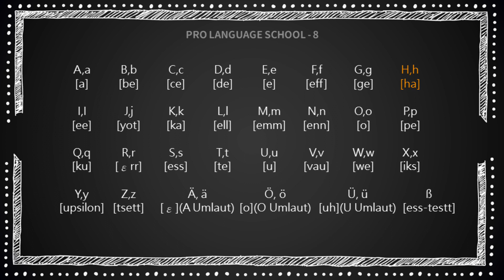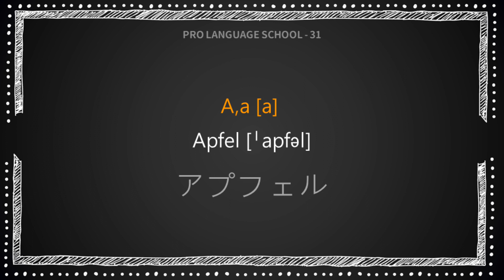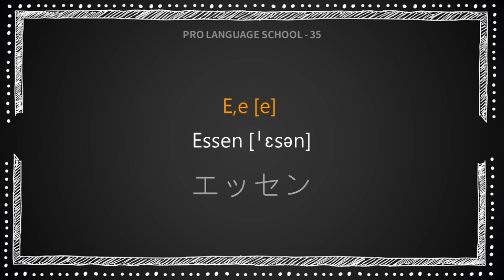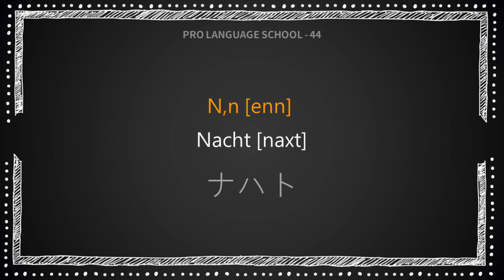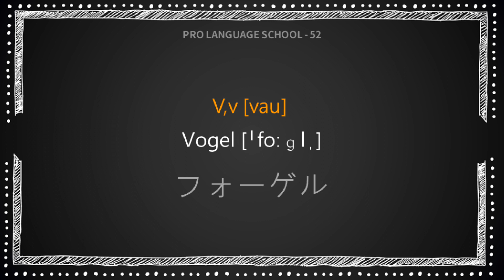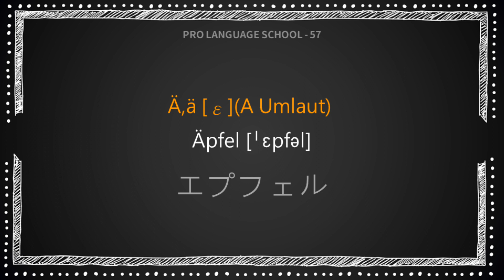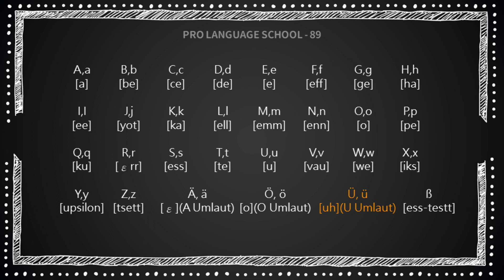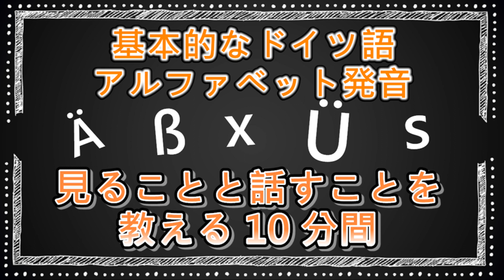ドイツ語の基本的なアルファベット記号と発音を認識し、見て話すことができるようにする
ドイツ語には母音8個、子音22個の計30個の文字があり、そのほとんどは英語の文字と似ていますが、発音が異なる箇所があります。
このビデオでは、ドイツ語の基本的なアルファベット記号と発音を学び、読めるようになります。

ドイツ語のアルファベットを読めるよう 2 つのアクセントを提供します